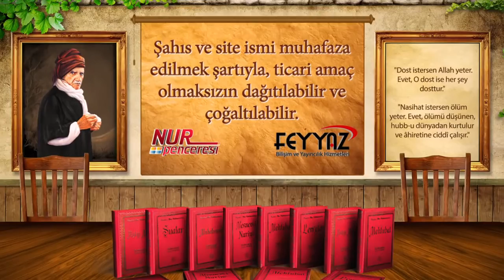Hz. İsa’nın (as) Hz. Mehdi’ye namazda tâbî olması ne demektir?